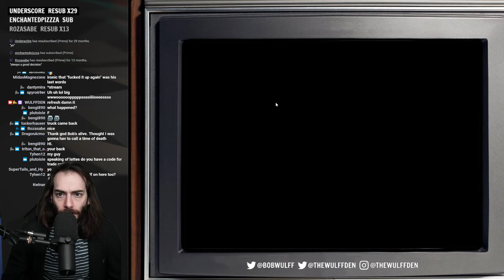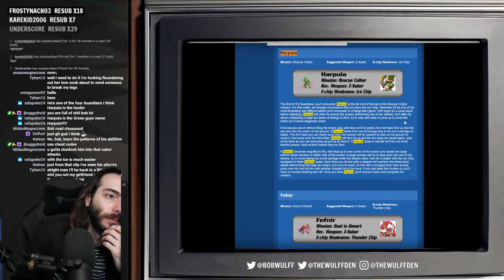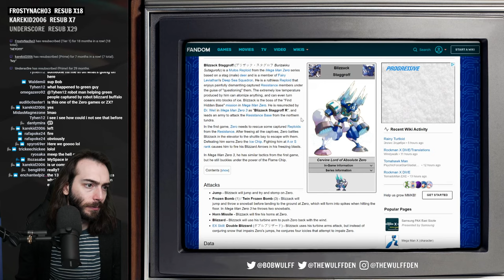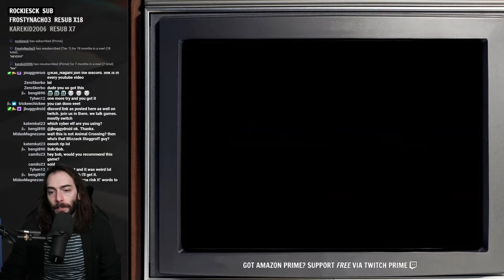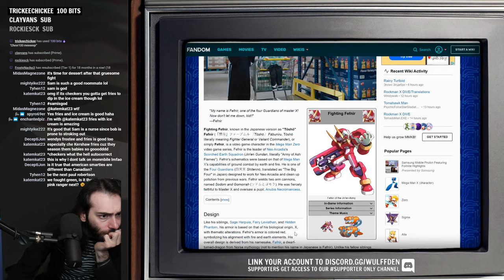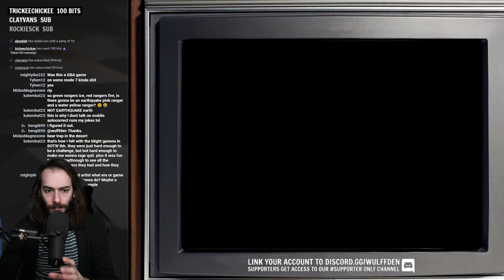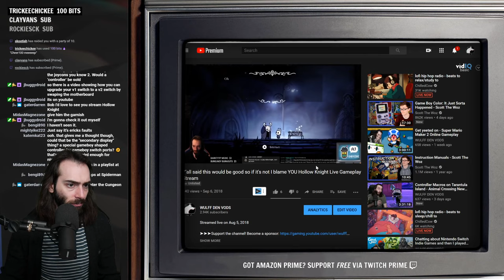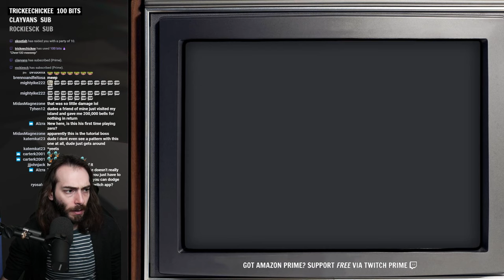Nobody told me this game was hard :( - Mega Man Zero Gameplay Livestream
Wulff Den
696 Old Bethpage Rd # 508